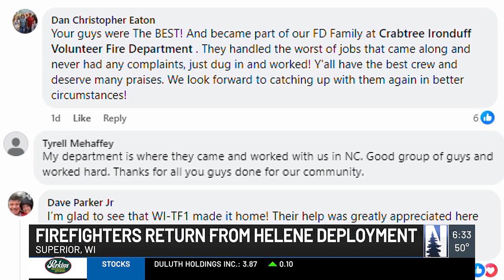Two Superior firefighters deployed to help with Hurricane assistance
Superior firefighters have returned home after spending more than a week helping with Hurricane Helene’s recovery in North Carolina.